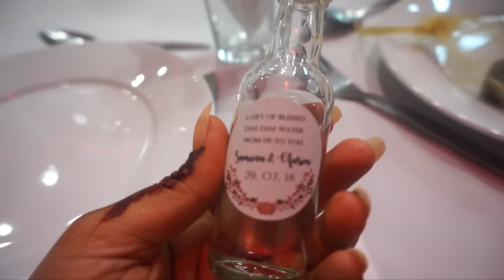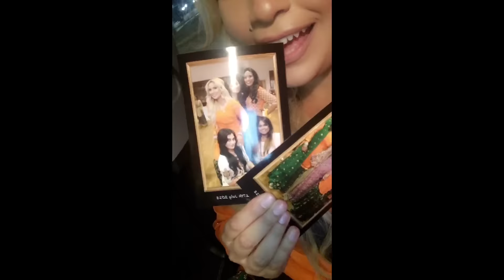WEDDING SEASON | part 1